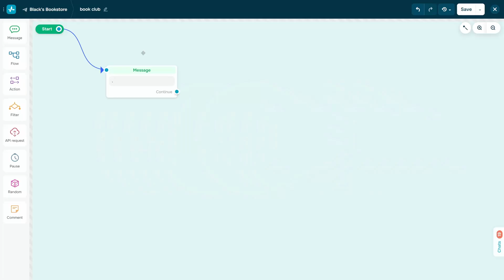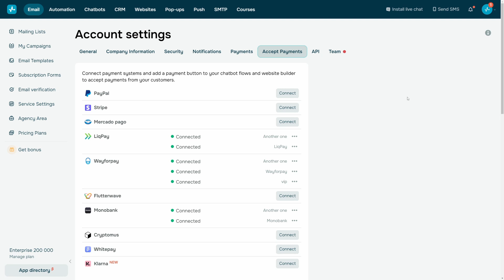How to accept chatbot payments with Telegram Stars SendPulse Tutorial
Learn how to easily accept payments via chatbots using Telegram Stars. This step-by-step guide will show you how to set up payment systems within Telegram for seamless transactions through your chatbot. Follow along and start accepting payments on Telegram today.

🤖Set up auto-replies and create sales pipelines on Instagram, WhatsApp, Viber, Facebook, and Telegram using SendPulse visual chatbot builder